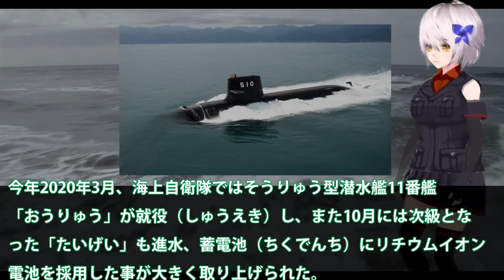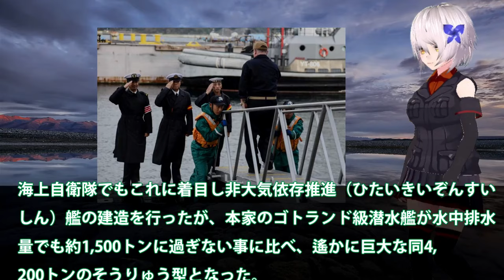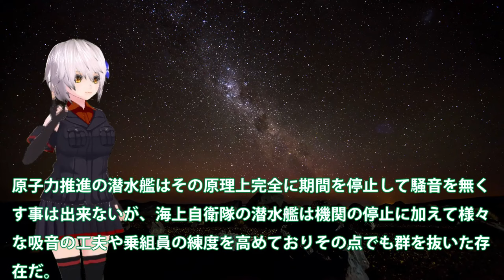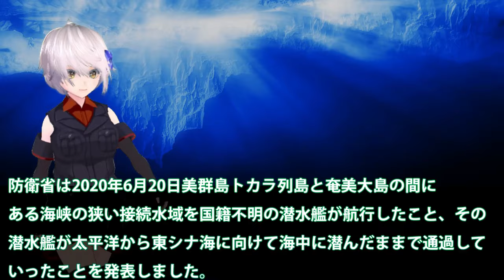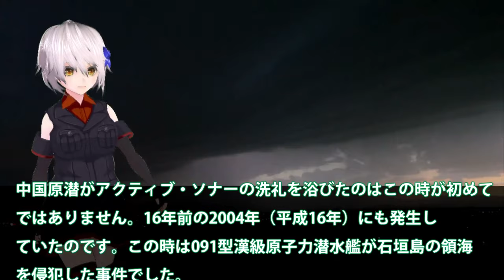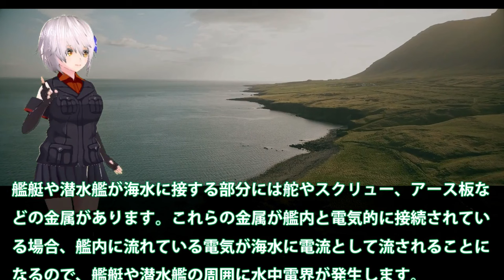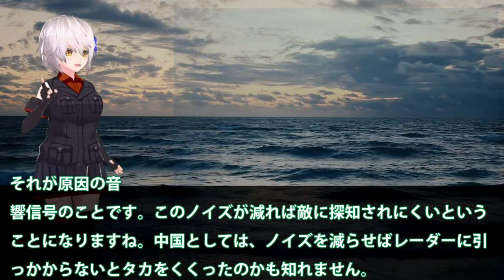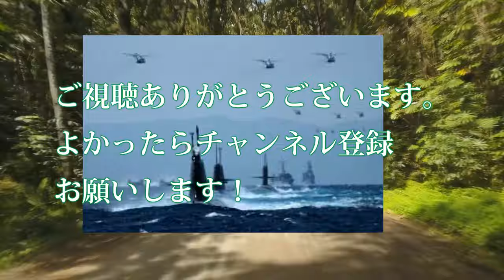【防衛軍事力】陸海空自最強 異例の慣熟訓練中に視察を？米海軍潜水艦隊司令官を同乗し・・・スターリングエンジン機関最後【軍事スペシャル・特集】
1異例の慣熟訓練中に視察を？米海軍潜水艦隊司令官を同乗し・・・スターリングエンジン機関最後のせいりゅうは！

2中国原子力潜水艦狩りでP3C哨戒機戦術！米軍も一目置くその日本の・・・水中電場センサーの実力差も？